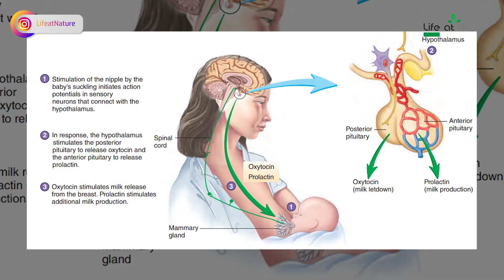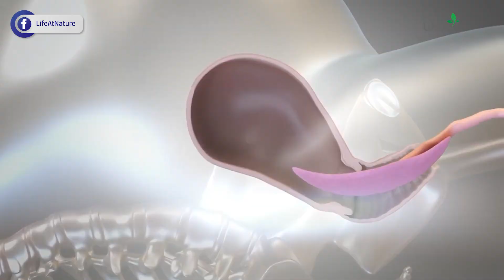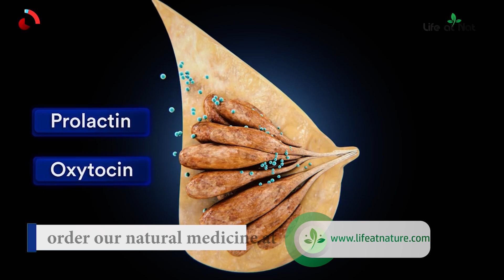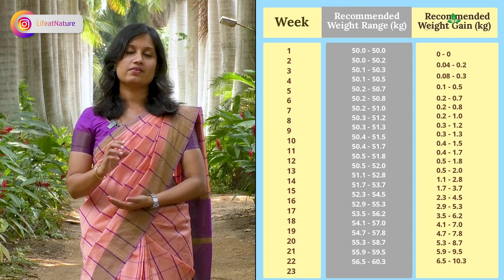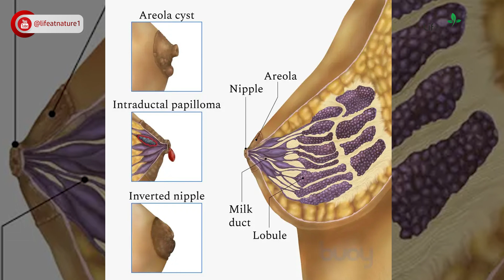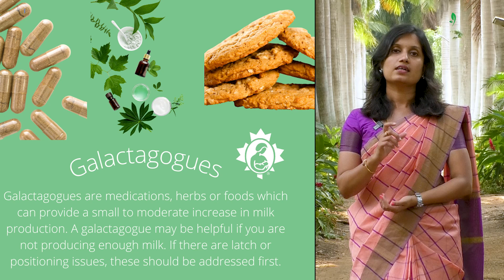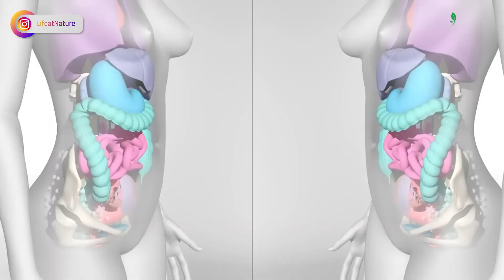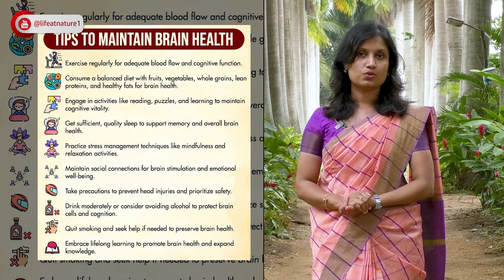ಎದೆ ಹಾಲು ಜಾಸ್ತಿ ಆಗಲು ಹೀಗೆ ಮಾಡಿ | ಗರ್ಭಿಣಿಯರ ಆರೈಕೆಗೆ ವಿಧಾನಗಳು | BREAST FEEDING, POST PREGNANCY Effects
How to increase breast milk production ?
The following are things that you can do to increase breast milk production. How long it’ll take to boost your milk supply depends on how low your supply is to begin with and what’s contributing to your low breast milk production. Most of these methods, if they’re going to work for you, should begin working within a few days.

1. Breastfeed more often
Breastfeed often and let your baby decide when to stop feeding.

When your baby suckles your breast, hormones that trigger your breasts to produce milk are released. That’s the “let-down” reflex. The let-down reflex is when muscles in your breasts contract and move the milk through the ducts, which happens shortly after your baby begins breastfeeding. The more you breastfeed, the more milk your breasts make.

Breastfeeding your new baby 8 to 12 times a day can help establish and maintain milk production. But this doesn’t mean that more or fewer feedings indicates a problem.

2. Pump between feedings
Pumping between feedings can also help you increase milk production. Warming your breasts before pumping can help make you more comfortable and pump easier, too.

Try pumping whenever:

You have milk left over after a feeding.
Your baby has missed a feeding.
Your baby gets a bottle of breast milk or formula
3. Breastfeed from both sides
Have your baby feed from both breasts at each feeding. Let your baby feed from the first breast until they slow down or stop feeding before offering the second breast. The stimulation of having both breasts breastfed from can help increase milk production. Pumping milk from both breasts simultaneously has also been foundTrusted Source to increase milk production and result in a higher fat content in the milk.

4. Lactation cookies
You can find lactation cookies in stores and online on Amazon or you can make your own. While there’s no research available on lactation cookies specifically, some of the ingredients have been linked to an increase in breast milk. These foods and herbs contain galactagogues, which may promote lactationTrusted Source. More research is needed, though.

Some of these include:

whole oats
wheat germ
brewer’s yeast
flaxseed meal
Easy lactation cookie recipe
Ingredients

2 cups white flour
2 cups oats
1 tbsp. wheat germ
1/4 cup brewers’ yeast
2 tbsp. flaxseed meal
1 cup butter, softened
3 egg yolks
1/2 cup white sugar
1/2 cup brown sugar
1/4 cup water
1 1/2 teaspoons pure vanilla extract
1 tsp. baking soda
1/2 tsp. salt
Directions

Mix the flaxseed meal with water in small bowl and let soak for at least 5 minutes.
Cream the butter and white and brown sugar in a large mixing bowl. Add egg yolks and vanilla extract. Beat on low for 30 seconds or until ingredients are combined. Stir in flaxseed meal and water.
In a separate bowl, mix flour, baking soda, brewer’s yeast, wheat germ, and salt. Add to butter mixture, and stir just until combined. Fold in the oats.
Roll dough into 2-inch balls and place 2 inches apart onto a baking sheet.
Bake for 10 to 12 minutes or until edges start to golden. Let the cookies stand on the baking sheet for 1 minute. Cool on a wire rack.
You also can add dried fruit, chocolate chips, or nuts for some variety.

5. Other foods, herbs, and supplements
There are other foods and herbs that may increase breast milk production, according to the Canadian Breastfeeding Foundation. Some, such as fenugreek, have been found to take effect in as little as seven days. These foods and herbs include:

garlic
ginger
fenugreek
fennel
brewer’s yeast
blessed thistle
alfalfa
spirulina
Always talk to your doctor before taking a new supplement, especially when breastfeeding. Even natural remedies can cause side effects.

Sri Rudra Nature Health proudly presents "Life at Nature", is a collaborative ideation and formulation of a drug-less and natural cure healing mission envisioned by an enthusiastic team of entrepreneurs & naturopathy doctors. The core values of this initiative is aiming to revitalize and hail high the power of ancient Indian medical system towards healing one's mind, body & soul through nature.

Video Production & Creatives : Red Planet Media